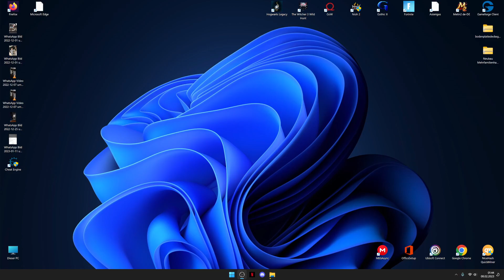Lets Play Hogwarts Legacy Gameplay Uncut Part 1